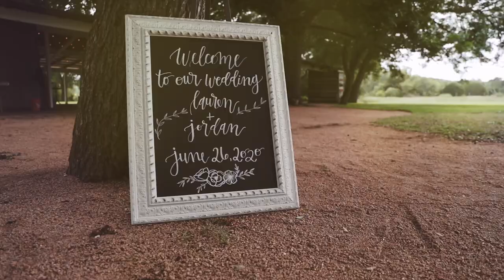[TRAILER] Lauren + Jordan Wedding | Dripping Springs, TX